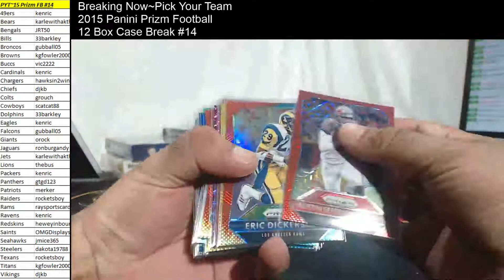Hit Recap~Pick Your Team~2015 Panini Prizm Football 12 Box Case Break #14